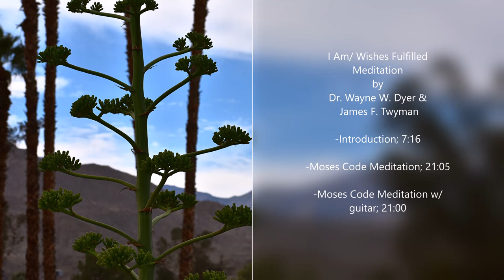I Am/Wishes Fulfilled Meditation by Dr Wayne W. Dyer & James F. Twyman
Meditation is an awesome tool for whole health.
Meditating everyday can help you lose the "monkey chatter" in the mind, lower blood pressure, help manage anxiety and stress, and much more.

Start off with 5 minutes a day if you have never meditated before.
After a week of 5 minutes a day, push the time up to 10 minutes a day.
And continue doing this, that way.
This meditation can give you 42 minutes.

Nature photography of South Dakota and California, USA has been added to this wonderful 42 minute long meditation.

Album- I Am/ Wishes Fulfilled Meditation
2012, Dr. Wayne W. Dyer and James F. Twyman, Hay House, Inc.
Genre-Alternative

The Moses Code Frequency meditation tracks 2 & 3 - James F. Twyman and Sean McCoy of Oregon Sound Recording, 2008
Vocals- James F. Twyman and Tina Malia

7:11 ends the talking track. *After you've heard this, you may want to skip this part and move to 7:12 for the start of the meditation.
21:05 ends the second track or the 1st track of meditation.
21:00 ends the third track or the 2nd track of meditation.
*Note, the featured meditations are inappropriate to listen to while driving a any vehicle.